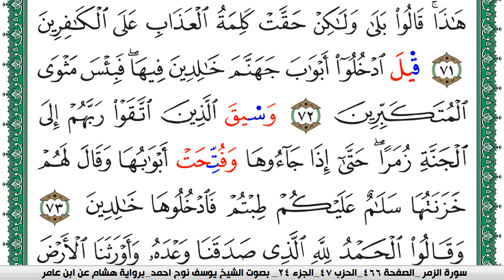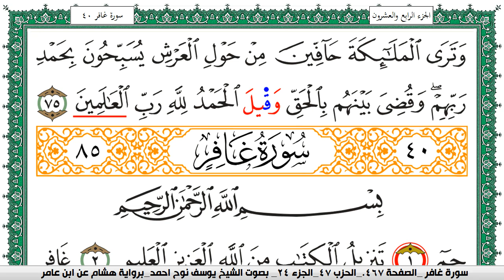سورة الزمر مكتوبة يوسف نوح احمد برواية هشام عن ابن عامر